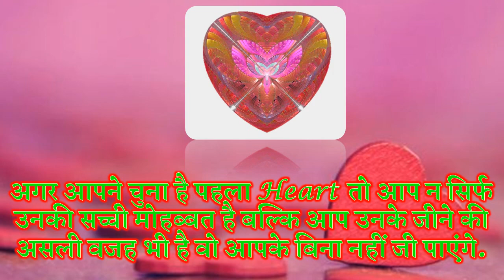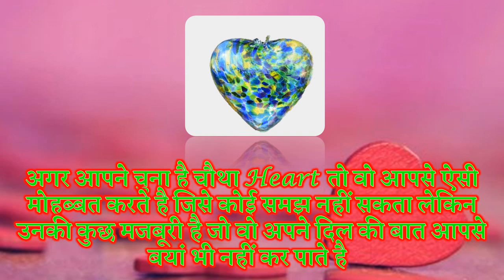Love Quiz | Love Game | Choose One Heart | आप उनकी सच्ची मोहब्बत है या कोई मजबूरी? Couple Love Test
Welcome Friends to a latest love quiz choose one picture choose one heart know your lover your love your love percentage
dekhte hai ap jise chahte hai unke dil me koun hai ap ya koi aur
Why did they choose you
Unhone apko hi kyo chuna love quiz
kya unhe apki kami mehsoos ho rahi hai wo apke bare me kya sochte hai apke liye apke lover ki feelings kya hai check your lover feelings by number game lover personality quiz
koun apko dil hi dil me chahta hai koun apko dil hi dil me pasand karta hai
apke chehare ki koun si cheej unhe impress karti hai
ap jise pyar karte hai unke dil me kya chal raha hai
apke dil me kiska nam hai whome name in your heart love quiz your valentine new gift valentine surprise who miss you a lot on valentine day select one heart know your heart love partner name heart love game
Choose your gf bf name first letter love test choose your boyfriend name first letter choose your girlfriend name first letter love test
Love percentage
choose one number love quiz love compatibility test love percentage
love astrology
know your future partner name love relationship quiz relationship quiz game fun relationship quizzes
लव क्विज लव गेम लव टेस्ट चुने एक नंबर कौन आपको दिल ही दिल में पसंद करता है लव कपल क्विज आप के चेहरे की कौन सी चीज उन्हें इम्प्रेस करती है आपके लिए आपके लवर की फीलिंग्स क्या है